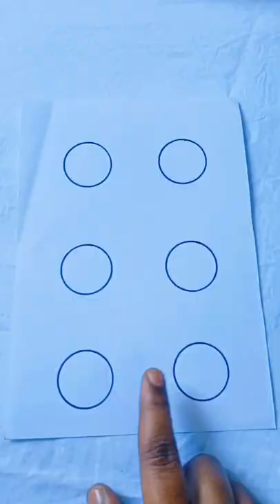How to draw 6 type Sun 🌞 simple and easy 😁 subscribe now like 🤩